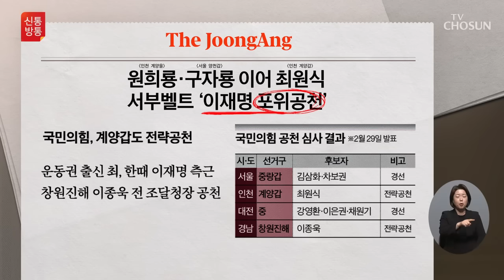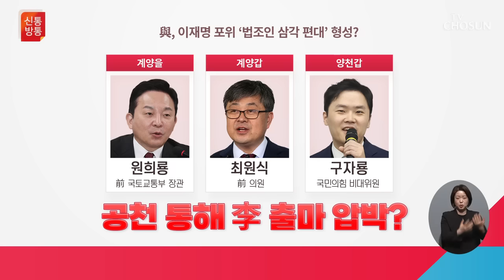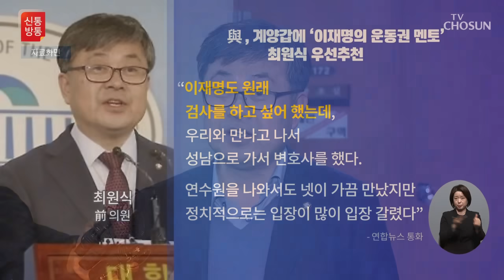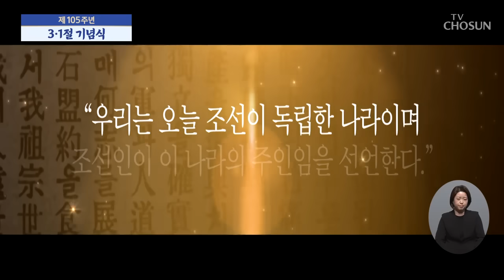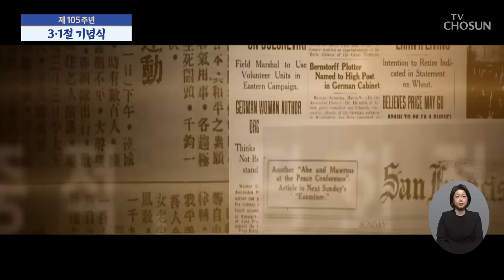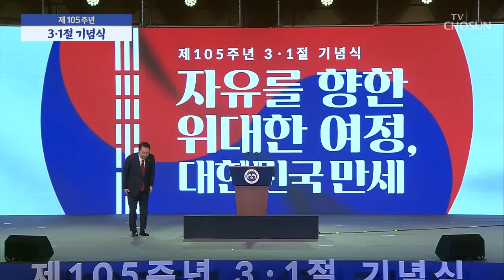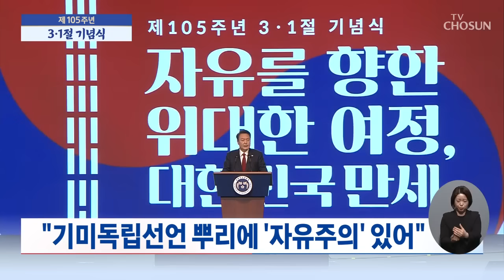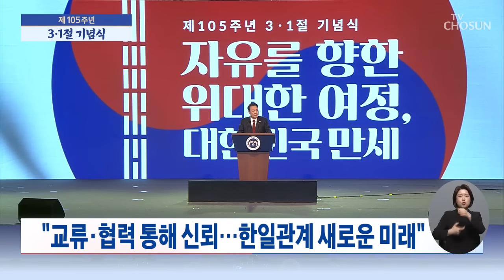[TVCHOSUN LIVE] 3월 1일 (금) 신통방통 - 野, 단수공천 '고무줄 기준' 논란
[TVCHOSUN LIVE] 3월 1일 (금) '신통방통'

● 野, 단수공천 '고무줄 기준' 논란
● 이재명-홍익표 또 의견 대립?
● '공천배제' 홍영표 탈당 시사
● 與, '이재명 포위공천' 전략?
● 등 돌린 전공의…사법절차 임박

📡 월~금 07:30 뉴스퍼레이드
📡 월        08:40 네트워크 매거진
📡 월~금 09:00 신통방통
📡 월~금 13:00 보도본부 핫라인
📡 월~금 14:30 사건파일 24
📡 월~금 17:20 시사쇼 정치다
📡 월~금 21:00 뉴스9
📡 토~일 14:00 뉴스현장
📡 토~일 19:00 뉴스7